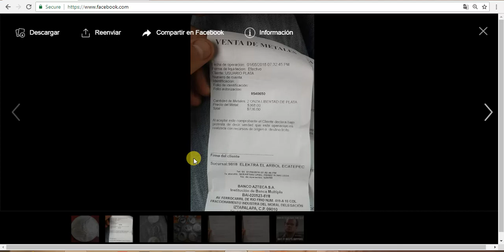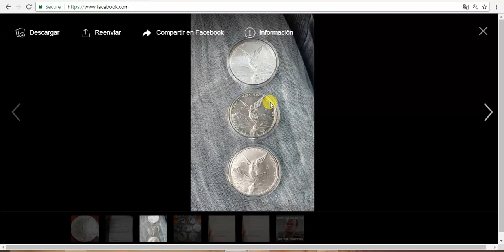ONZAS LIBERTAD A $368 PESOS EN BANCO AZTECA!!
Aprovecha el precio bajo de la plata para acumular onzas en PLATA!! hoy 2 de Agosto a solo $368 pesos en Banco Azteca de Mexico